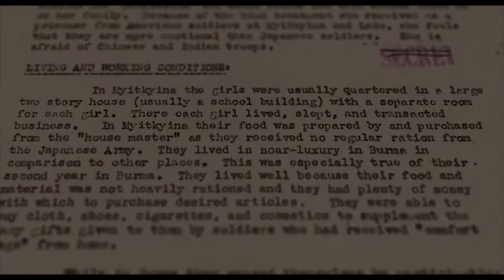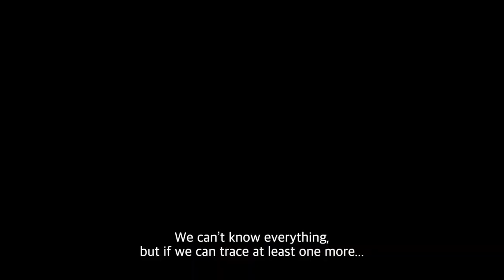Trailer: KOKO SunYi (Englische und Deutsche Untertitel)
Dokumentarfilm, 124 Min. Südkorea 2022, mit englischen Untertiteln

Der US-Gefangenenbericht Nr. 49 wird oft von japanischen Geschichtsleugner*innen als Beweis dafür benutzt, dass die sogenannten Trostfrauen, die durch das japanische Militär im Zweiten Weltkrieg versklavt wurden, ein luxuriöses Leben geführt hätten und Prostituierte waren. Dem Regisseur, Lee Seok Jae, gelingt es die „Trostfrau“ namens Koko Sunyi ausfindig zu machen und herauszufinden, wer unter welchen Umständen den Bericht verfasste. Die Spurensuche führt ihn von Hamyang, Jeju (Korea), über Miyiktyina (Myanmar), Pakistan, bis in die USA und Australien.

Die Weltpremiere wird am 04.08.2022 um 16h im Kino Arsenal Berlin stattfinden, mit anschließendem Q&A mit dem Filmproduzenten Kiwoong Nam. Anschließend wird der Film auch in Kassel und Frankfurt a.M. gezeigt, bevor er am 25. August in Südkorea in die Kinos kommt.

Termine:

Berlin, Do. 4.8.2022, 16 Uhr
Kino Arsenal
Potsdamer Str. 2
10785 Berlin

Kassel, Fr. 5.8.2022, 18 Uhr
ALS 1 / Raum 0106
Universitätsplatz 8
34127 Kassel

Frankfurt a.M., Sa. 6.8.2022, 17 Uhr
Koreanische Evangelische Kirchengemeinde Rhein Main
Sondershausenstr. 51a
60326 Frankfurt